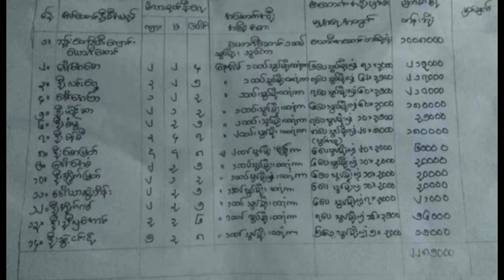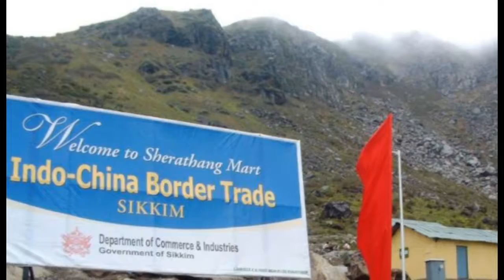LZTV SHIGA 20 7 2017